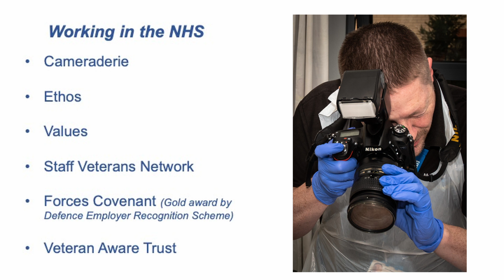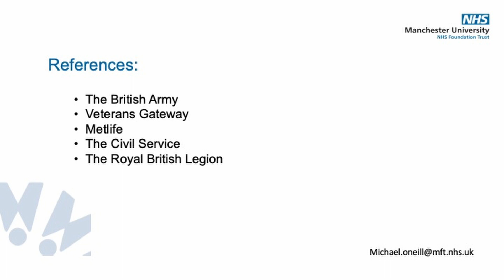Veterans in the workplace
This is the video version of my winning presentation of the 'New Voices' section at the Institute of Medical Illustrators conference, 2023 in Cardiff, Wales.

The presentation sets out to explain a number of key skillsets that military veterans can bring to the workplace.

In addition, it outlines some skills that former military photographers can bring to Medical Illustration departments of the NHS.